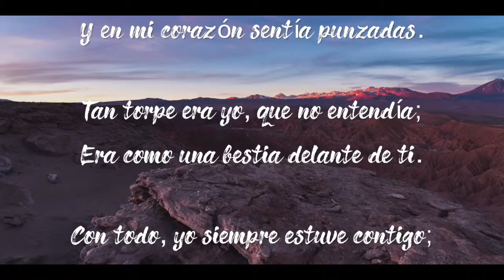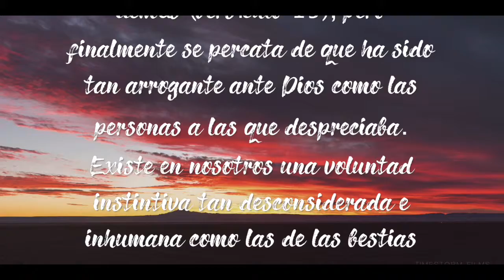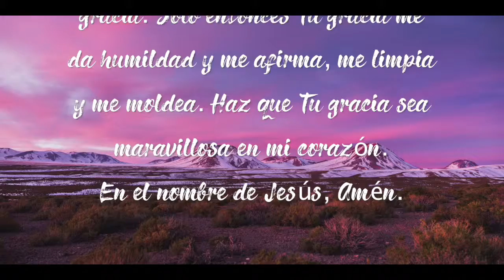Gracia Electrificante Salmo 73 Los Cantos de Jesús Timothy Keller Junio 19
Los Cantos de Jesús
Por: Timothy Keller
Junio 19
Gracia Electrificante

Salmo 73:21-23

21 Se llenó de amargura mi alma,
Y en mi corazón sentía punzadas.

22 Tan torpe era yo, que no entendía;
Era como una bestia delante de ti.

23 Con todo, yo siempre estuve contigo;
Me tomaste de la mano derecha.

Gracia Electrificante
El antídoto para el virus de la envidia y de la autolástima es la humildad. El salmista primero vio que su pecado le lastimaba (versículo 2) y después vio que lastimaba a los demás (versículo 15), pero finalmente se percata de que ha sido tan arrogante ante Dios como ante las personas a las que despreciaba. Existe en nosotros una voluntad instintiva tan desconsiderada e inhumana como las de las bestias (versículo 22). Agustín de Hipona decía que llegó a robar peras por el mero hecho de que estaba prohibido. Dentro de nosotros algo nos susurra: "Nadie me dirá qué hacer". Solo cuando admitimos que esta oscuridad existe en nuestro interior, la gloriosa palabra de gracia puede llegar a nosotros. Dios nunca desamparó al salmista. Solo cuando veamos la profundidad de nuestro pecado, seremos reanimados por la maravillosa gracia.

Oración del dia:
Señor, cuanto más oscuro es el cielo, más visibles y hermosas son las estrellas. Y cuanto más admito mi pecado, más real se vuelve Tu gracia. Solo entonces Tu gracia me da humildad y me afirma, me limpia y me moldea. Haz que Tu gracia sea maravillosa en mi corazón.
En el nombre de Jesús, Amén.